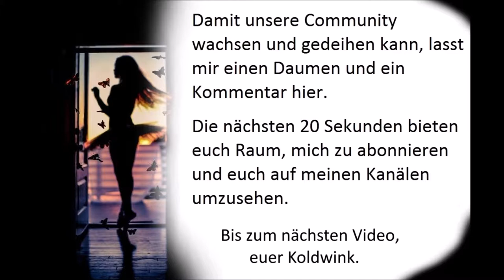PIERRE ET MADELEINE - ORCHESTRA CLAUDE MEUNIER (Oldie) Dance Music, Tanzmusik Evergreen Instrumental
Tanzparty bei Madeleine mit dem Orchester Claude Meunier (1965) (Fontana Spezial) (Philips Records)

Instrumentalmusik ist Musik, die ausschließlich mit Instrumenten ausgeführt wird. Sie ist damit der Gegensatz von Vokalmusik.